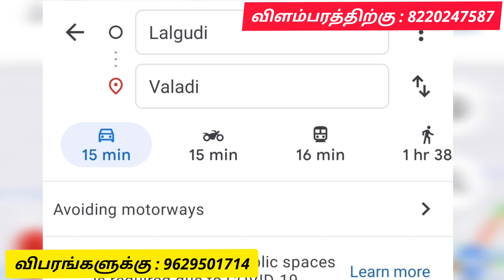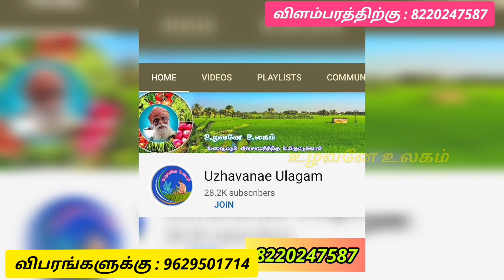திருச்சி அருகில் ஆட்டு பண்ணை குத்தகைக்கு | Goat Farm for Lease | Trichy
If this property is not suitable for your requirement, Please click the below link and provide your requirement details. We are happy to help on your property search.

காணொளி விபரங்கள் :

👉  10 சென்ட் பண்ணை இடம்
👉 25 சென்ட் நேப்பியர் புல் பயிரிடப்பட்டுள்ள இடம்
👉 10 சென்ட் COFS29 புல் பயிரிடப்பட்டுள்ள நிலம்
👉 புல் வெட்டும் இயந்திரம்
👉 திருச்சி மாவட்டம் லால்குடியில் இருந்து 8 கிமீ தொலைவில்
👉 சாலை முகப்பில் நிலம் உள்ளது
👉 இலவச மின்சாரம் மற்றும் 7 Hp மின்மோட்டார்
👉 குத்தகை காலம் 3 ஆண்டுகள்
👉 குத்தகை தொகை ரூபாய் 80000 / ஆண்டிற்கு

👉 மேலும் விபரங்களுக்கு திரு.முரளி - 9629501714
பொறுப்பு துறப்பு :

இது பொருட்களுக்கு விற்பனை விளம்பரம் செய்யக்கூடிய ஒரு விளம்பர சேனல் மட்டுமே.விற்பனையாளர்கள் தரும் தகவலை நாங்கள் பதிவிடுகின்றோம். விற்பனையாளர் தரும் தகவல்கள் அனைத்தும் உண்மையாக இருக்கும் என்று நம்பாதீர்கள்.விற்பனைக்கு வரும் பொருளின் தரத்திற்கோ விற்பவரின் நேர்மைக்கோ நாங்கள் பொறுப்பல்ல.

விற்பனைக்கு வரும் பொருளின் தரத்தை வீடியோவில் மட்டுமே பார்த்து நிர்ணயிக்காமல் நேரில் சென்று ஆராய்ந்து வாங்குவது உங்கள் பொறுப்பு. இந்த விற்பனையில் விற்பவர் வாங்குபவர் இடையே நடைபெறும் எந்த தகவல் பரிமாற்றத்திற்கோ, பணபரிமாற்றத்திற்கோ , பொருள் பரிமாற்றத்திற்கோ,பொருளின் தரத்திற்கோ,பொருளின் விலை நிர்ணயத்திற்கோ உழவனே உலகம் சேனல் பொறுப்பேற்காது.

இப்படிக்கு
உழவனே உலகம்

This is the only advertising channel that can advertise sales for products. We post the information provided by the sellers. Do not believe that all the information provided by the seller is true. We are not responsible for the quality of the product being sold or the honesty of the seller.

Dont judge the quality of product by viewing the video alone.Its your responsibility to check the quality of the product by dirctly.Uzhavanae Ulagam Channel is not responsible for any exchange of information, money transfer, commodity exchange, commodity quality or commodity pricing between the seller and the buyer in this sale.

Regards
Uzhavanae Ulagam

நன்றி...
உழவனே உலகம்

வாழ்க வளமுடன்...